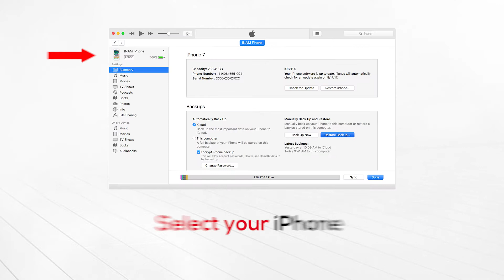iPhone Help | How to restore your iPhone through iTunes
In this video we will demonstrate how to restore your iPhone device. This means you will be able to turn your iPhone to its manufacturer settings.